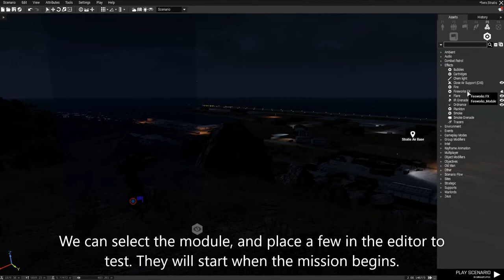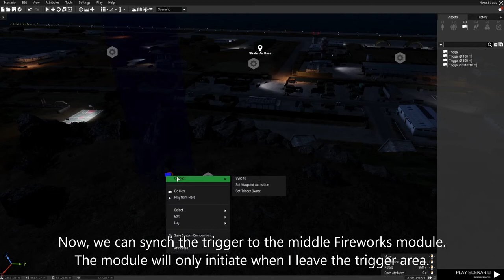Fireworks Zeus and Editor Mod (ARMA 3)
Demonstration of my new Zeus and Editor Fireworks module for Arma 3.

Join Mavericks Discord to play Coop Arma 3 with us